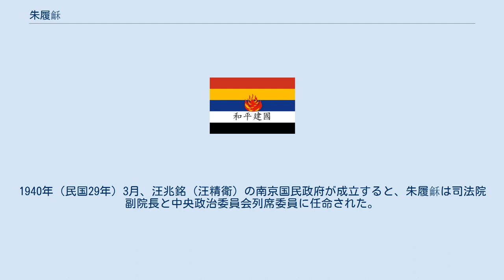朱履龢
朱 履龢（しゅ りわ）は中華民国の政治家・司法官。
中華民国維新政府、南京国民政府（汪兆銘政権）の要人である。
字は笑山。
「朱履和」 と表記される例もある。
 イギリス留学経験を持ち、帰国後は、法権討論会と関税特別会議で秘書をつとめた。
 1927年（民国16年）6月、国民政府で外交部総務司司長となる。
10月、同部第二司司長に異動した。
翌年2月、司法部秘書長となり、翌月、司法部次長に昇格している（11月、同部政務次長となる）。
1930年（民国19年）4月、魏道明の後任として司法行政部長代理に就任する。
12月、立法院立法委員も兼任した。
翌年12月、羅文幹の司法行政部長就任とともに、政務次長に戻る。
1932年（民国21年）1月、政務次長からも退いた。
 1938年（民国27年）8月、中華民国維新政府の司法行政部次長に任命された。
翌年5月、新設された最高法院院長に就任している。
1940年（民国29年）3月、汪兆銘（汪精衛）の南京国民政府が成立すると、朱履龢は司法院副院長と中央政治委員会列席委員に任命された。
同年4月、中央公務員懲戒委員会委員長に任命されている。
 1945年（民国34年）4月13日、死去。
享年69。